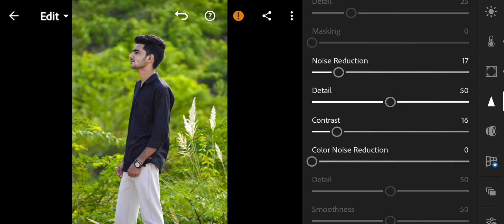Natural Photo Kaise edit kare 👍